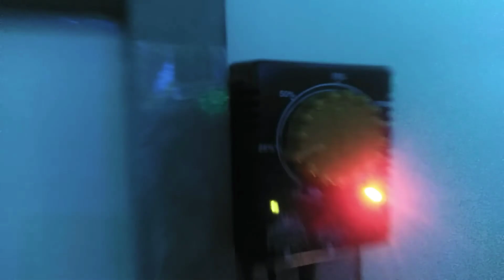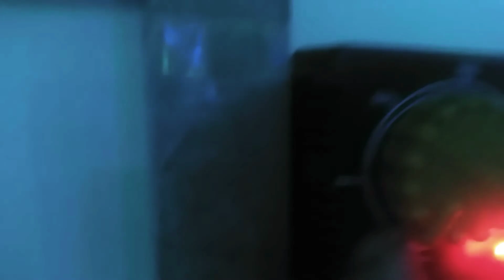Mes invention de ma cachet a moi pour vous les internautes don pour YouTube 🙂🙂